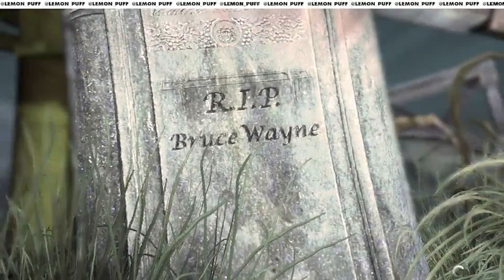Creeper - Arkham Asylum EP04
Batman: Arkham Asylum is a 2009 action-adventure game developed by Rocksteady Studios and published by Eidos Interactive in conjunction with Warner Bros. Interactive Entertainment.

Platforms: PlayStation 4, PlayStation 3, Nintendo Switch, Xbox 360

Developers - Rocksteady Studios